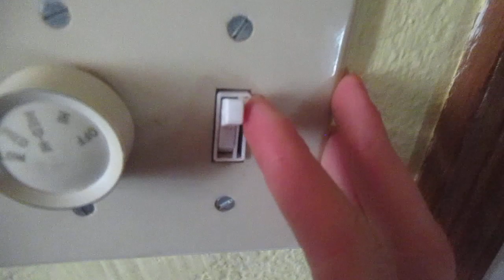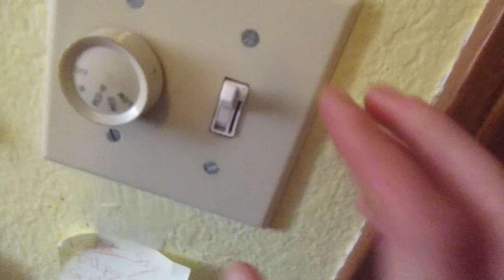Hampton Bay Littleton ceiling fan, wood blades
In my sisters' bedroom upstairs. For those of you who are wondering, I got this fan at Home Depot back in February (specifically the 22nd), and it's on a 4-speed fan control too as well.

Taken on 5/12/2020, using my blue Canon Powershot camera.